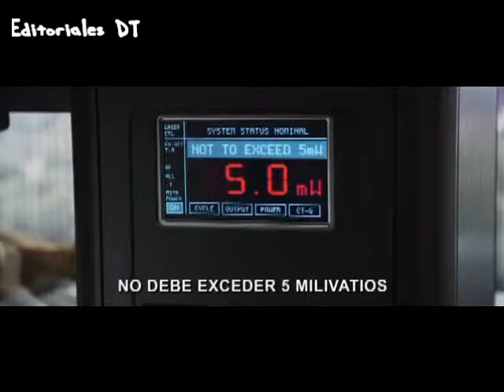Trailer de Destino Final 5 Sub español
Sugieran cualquier video, cancion, pelicula, series etc...
(What you think of the videos of the kids has (as)?
Suggest any video, music, movies, series etc ...